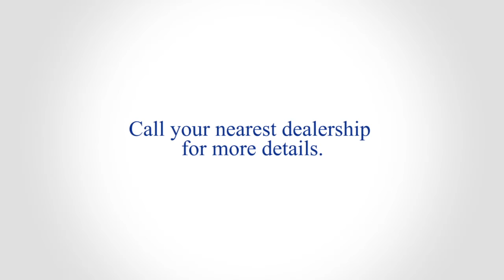Golden Festival Offer